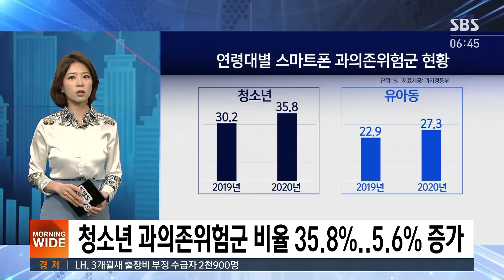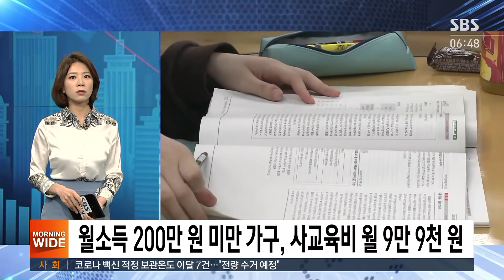학교 못 가는 아이들…점점 커지는 '집콕 부작용' / SBS / 친절한 경제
친절한 경제 시간입니다. 오늘(11일)도 김혜민 기자와 함께하겠습니다. 김 기자, 안녕하세요. 요즘 코로나 때문에 학생들이 학교를 못 가고 있잖아요. 물론 저학년들은 가고 있지만, 그런데 이런 상황이 길어지면서 부작용이 나타나고 있다고요?